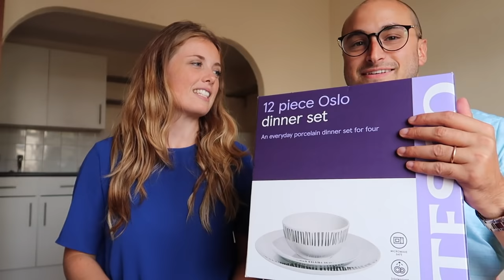House tour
Time for our house tour!I Is Moving Country difficult and stressful?! the answer is yes!!! We don't want to do it ever again. We documented a little bit of moving in to our new home. We will have more updates when everything is ready for you to see.